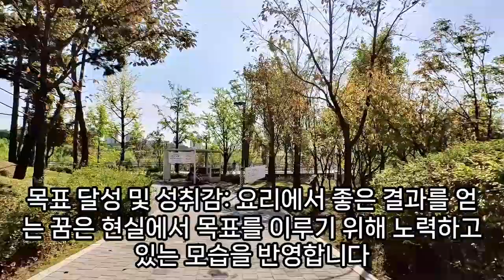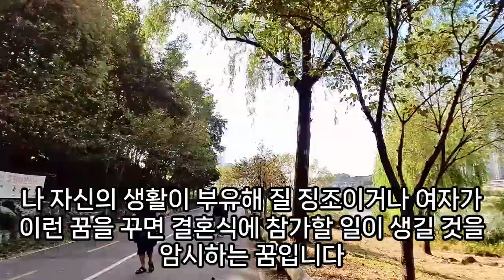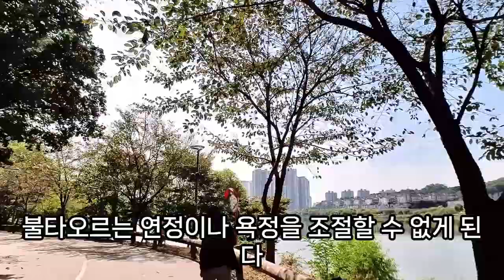요리꿈, 중화요리, 일식요리 꿈, 가족과 요리 먹는 꿈, 호텔부페 요리꿈, 묵은지고등어찜, 순대 먹는 꿈, 떡볶이 먹는 꿈, 오뎅 먹는 꿈, 회 먹는 꿈, 애호박요리, 덮밥 요리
요리하는꿈, 요리꿈, 가재한테요리하는꿈, 요리꿈해몽